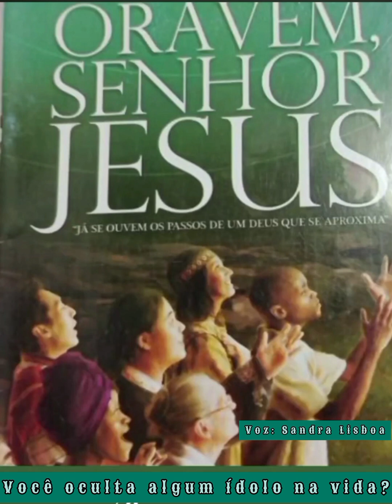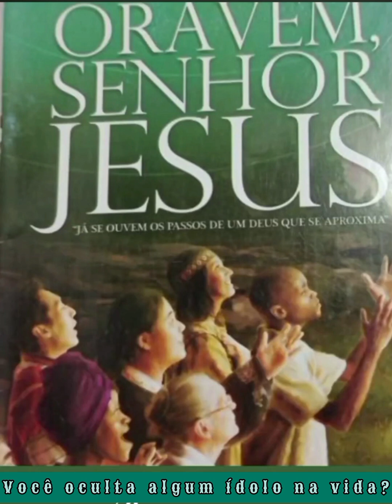Recepção do Santo Sábado: Você oculta algum ídolo na sua vida? 16/02/24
Adorar a Deus somente é o conselho .
Feliz Sábado
Deus abençoe a cada um 🙏

Compartilhe

Curta